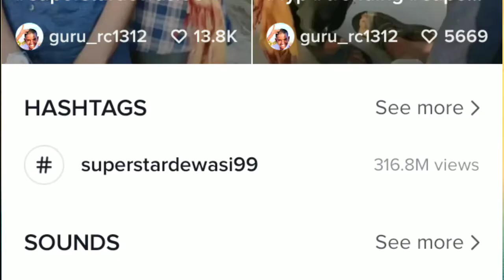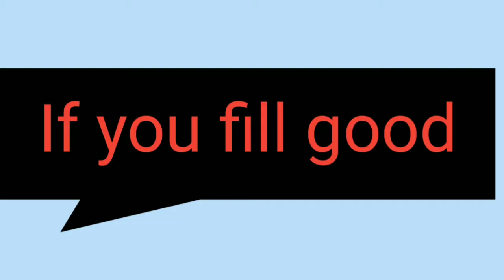Koun hai ye ladka rayon rat bana star?? | Superstardewasi99 | Rupesh dewasi biography 2020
The most famous TIKTOK STAR famously known as superstardewasi99 for his short lips sync dialogue and expression.